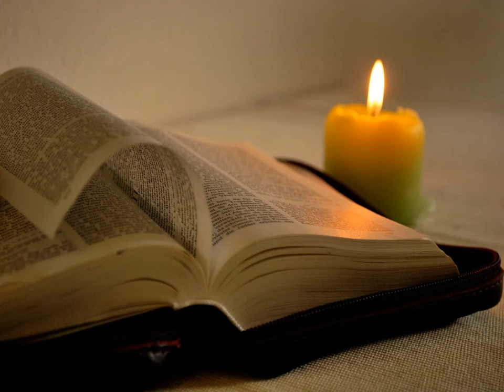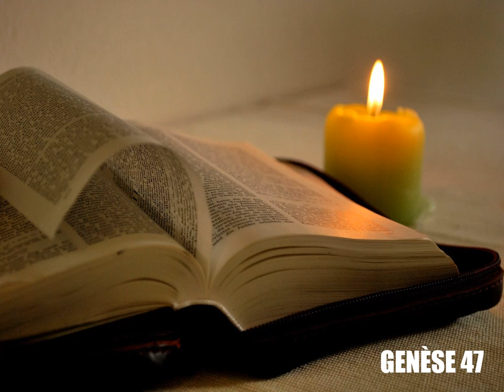Genèse, chapitre 47 - Lecture de la Bible King James Française